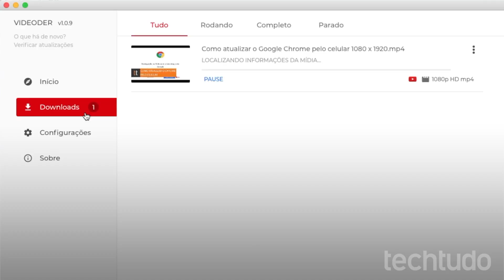Videoder: baixe vídeos favoritos do YouTube de graça!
Baixe músicas e vídeos favoritos do YouTube e de outras plataformas gratuitamente. Acompanhe o tutorial e saiba como!